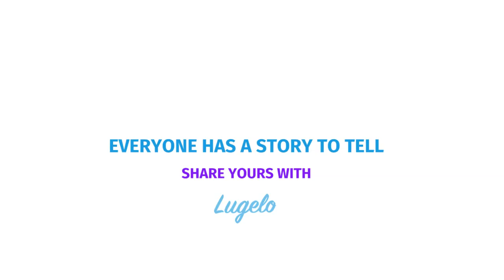Lugelo Web App - How To add video, audio and images to your journal story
Why Lugelo?

-- Lugelo Team